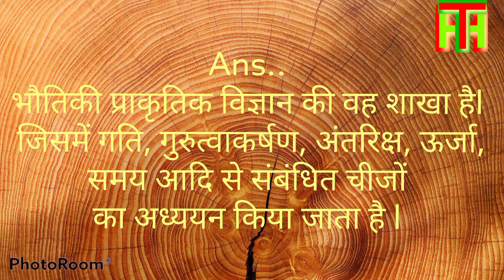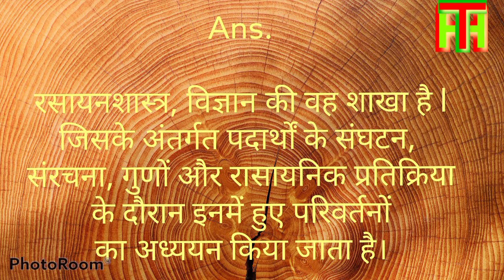भौतिक विज्ञान, जीव विज्ञान, व रसायन विज्ञान तथा गृह विज्ञान की परिभाषा /